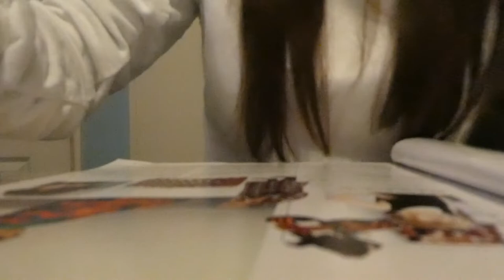OUD EN NIEUW - VLOG 50 👠 MAMMA OP HAKKEN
Hai!

Leuk dat jullie op mijn kanaal kijken! Ik ben een mamma die, zoals ons kanaalnaam al verraad, alles op hakken doet. Op dit kanaal ik jullie mee in mijn momlife. We laten zien welke kleding we kopen. Fashion voor zowel dames als meisjes. Maar ook nemen we jullie mee met onze uitjes. Zo komen er dagjes weg voor volwassenen en kinderen langs. We maken dit kanaal met veel plezier en hopen dat jullie het ook leuk vinden.

Terug kijken?